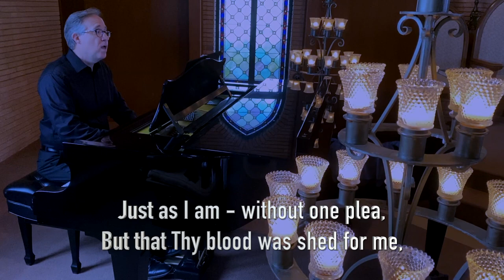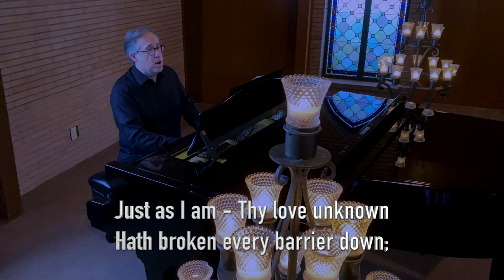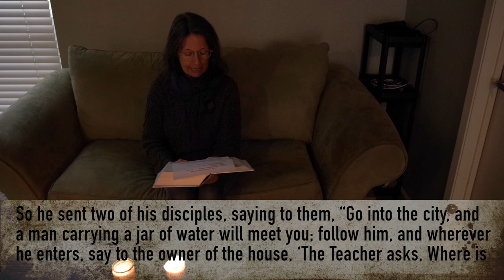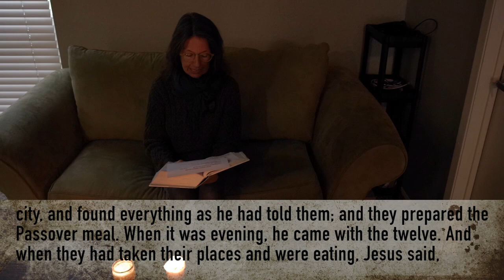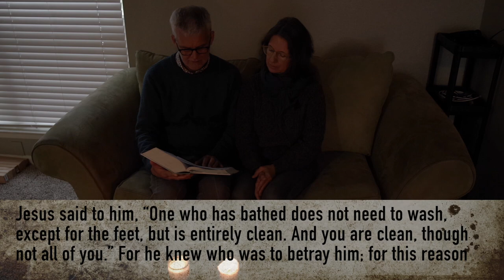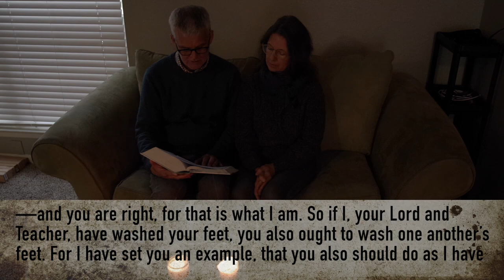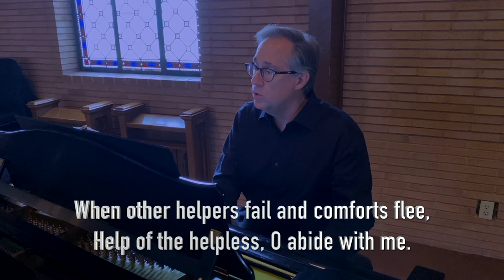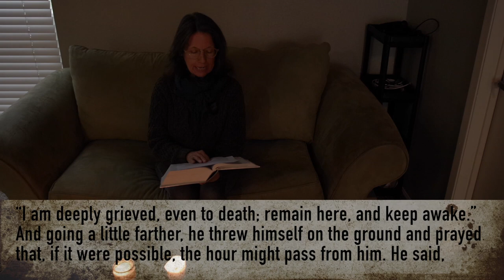Maundy Thursday worship from Wilshire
In this time of coronavirus containment, we're not able to gather in the Sanctuary for worship as we normally do on Maundy Thursday. Instead, we share this experience together via video. You are invited to find a quiet place to join in, and as you prepare, bring a small bowl of water with you.